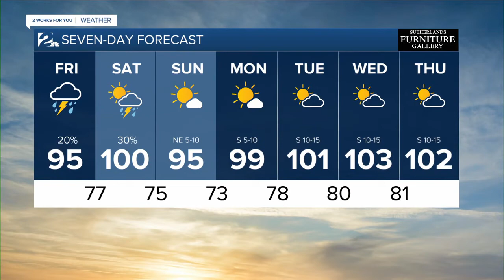KJRH Latest Headlines | July 10, 7am